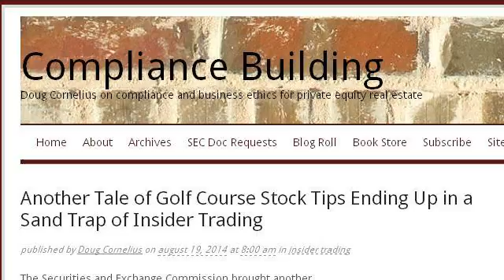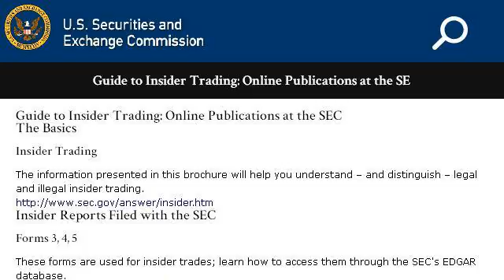Inside Tips For Stock Trading